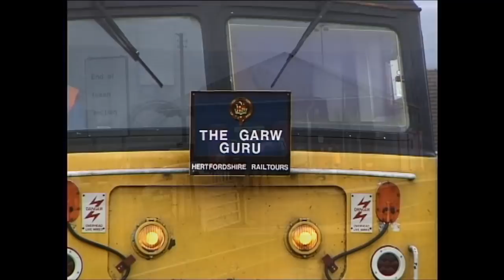Rails in Wales 1997. Busy freights, 37s/47s/56s and the Garw Guru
Starting at Tondu we follow the Railtour up to G-C-G with 56096/47741 on April 5th, 1997. Clips at Pantyffynnon and Parc Slip included. Later we're on the platform at Newport, so much happening 26yrs ago, 37 47 56 etc. Recorded by the late Mike Price and shared with you